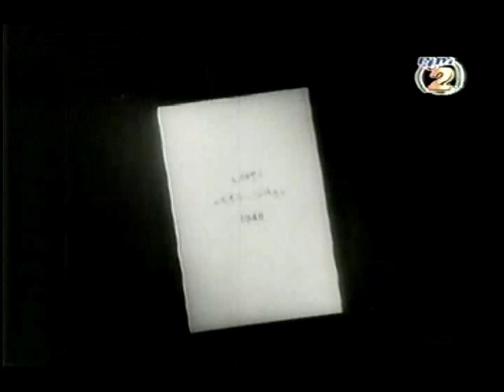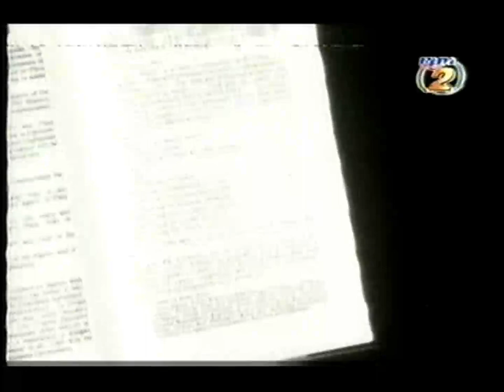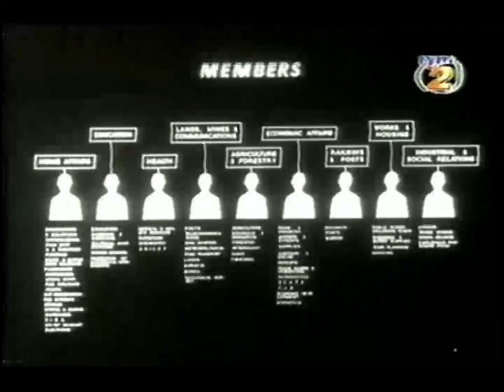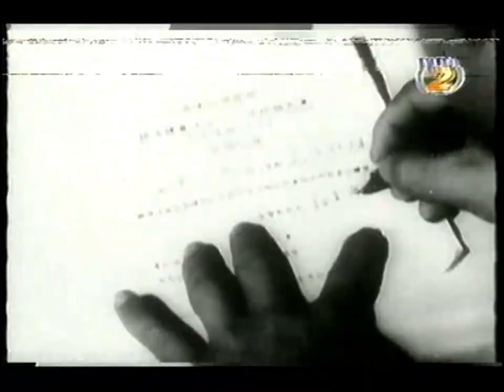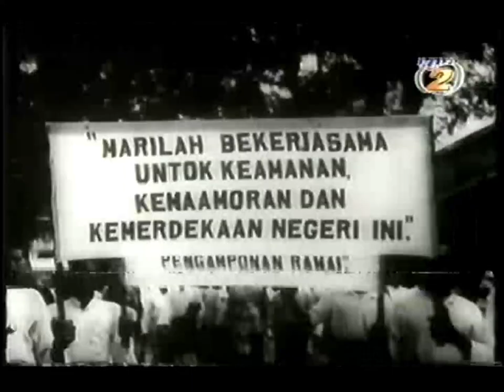Filem Dokumentari FNM (Menuju Kemerdekaan) (Terbit 1957 Rakam 2007) (Rakaman RTM2)